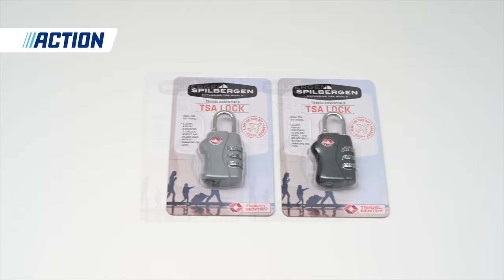TSA slot met cijfercode